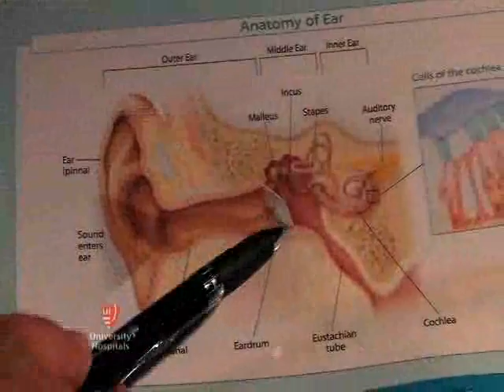Cochlear Implant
Cliff Megerian, MD, Director of Ontology and Neurotology at UH Rainbow Babies & Children's Hospital, discusses the benefits of cochlear implants.